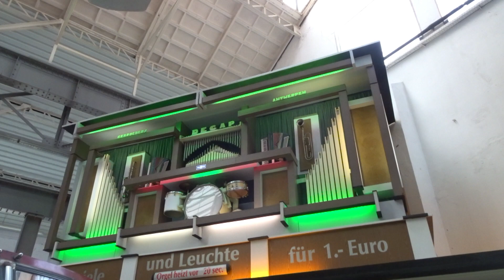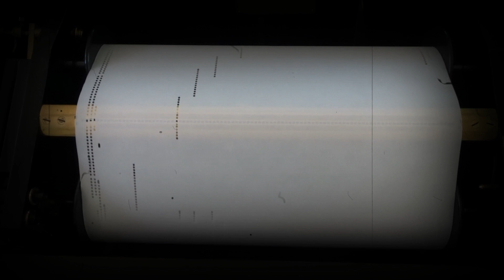105 key Gebr. Decap Tanzorgel - "Ik Heb Eerbied Voor Jouw Grijze Haren"